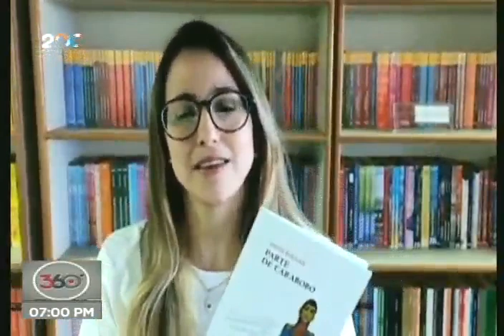Avanza el plan de Lectura Manuel Vadell, en 2021 con el Parte de Carabobo hecho por Simón Bolívar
19 de julio de 2021. El ministro de Cultura de Venezuela, Ernesto Villegas, muestra los avances del Plan de Lectura Manuel Vadell, que este año, coincidiendo con los 200 años de la Batalla de Carabobo, muestra el Parte de Guerra leído por Simón Bolívar tras la mencionada confrontación bélica que definió el rumbo de Venezuela.

Bitcoin: 16zae5LZZNU7e8wwAKZXSEVo7bP2xZ1KwC

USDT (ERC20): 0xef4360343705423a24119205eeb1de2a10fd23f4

Petros: PFfDUW3cj1WD7cUPYg9MK2EtgG5nUgVzuc